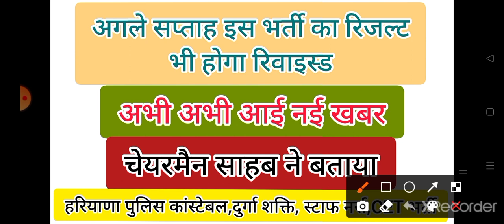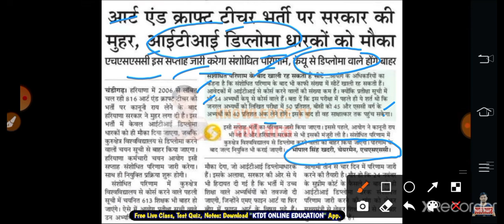hssc breaking | hssc news today | haryana police constable result